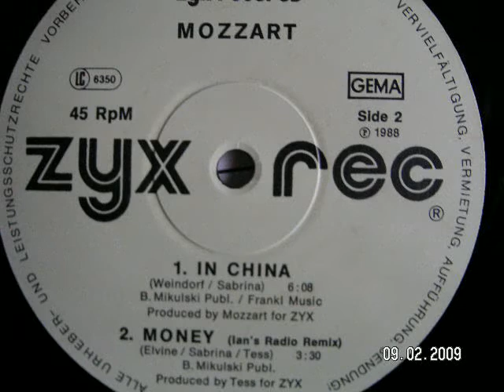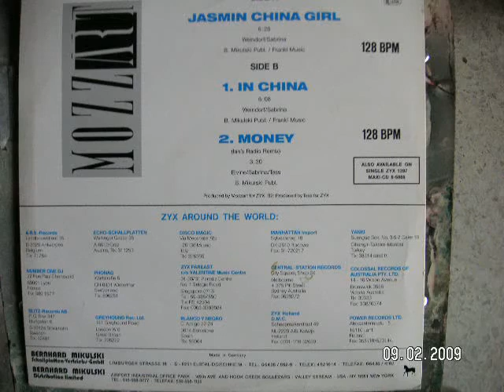money (Ian's Radio mix) - Mozzart 1988 euro disco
Another mix but a short one of Money.